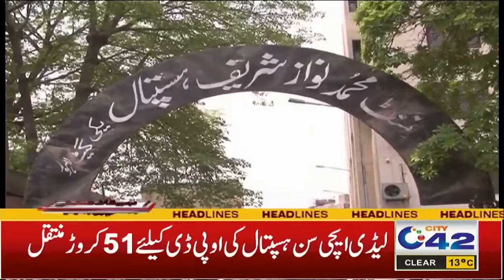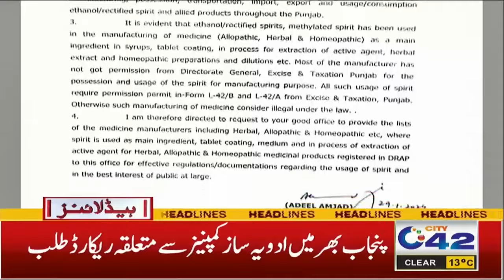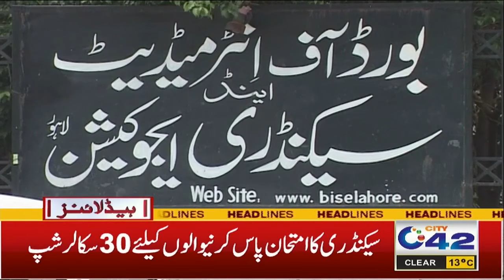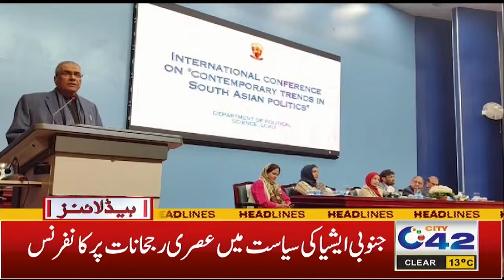6AM News Headlines | 31 Jan 2024 | City 42